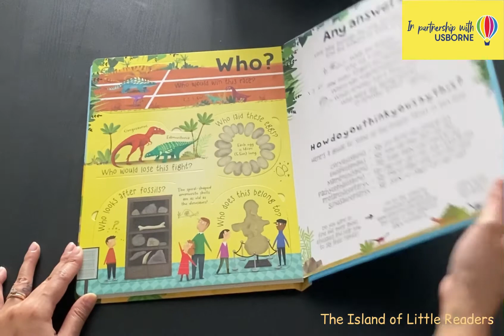Question and Answer about Dinosaurs